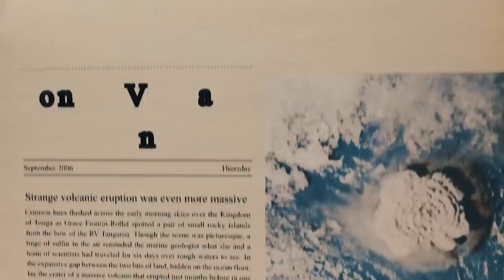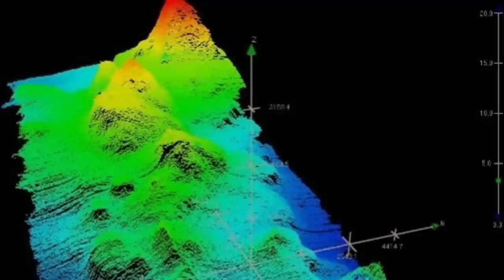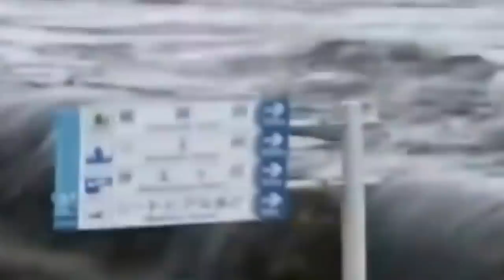The Largest Underwater Volcano JUST WOKE UP and Is Cracking Open Earth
An eruption started on the submarine volcano Hunga Tonga-Hunga Ha'apai in December. It is located in the Tongan archipelago in the southern Pacific Ocean. On January 15, 2022, approximately four weeks after the eruption's initial start, it reached its largest and most intense peak. Global air shockwaves were generated by the volcanic explosion. In Japan, Utah, and at the Blue Hill Meteorological Observatory in Massachusetts, shockwaves were said to have circled the globe up to four times. Although 12,000 kilometers away from the eruption location, Chennai, India, too saw the pressure shockwave.